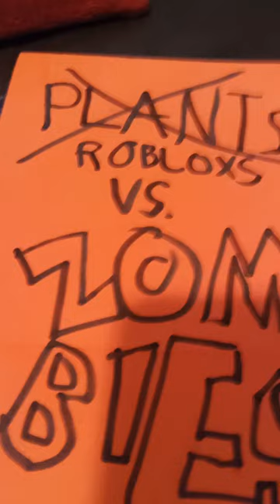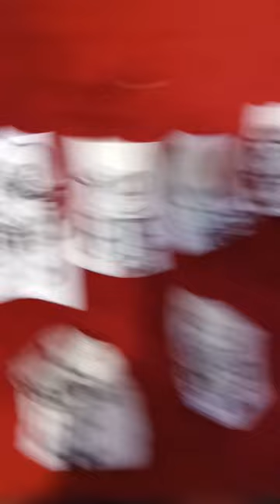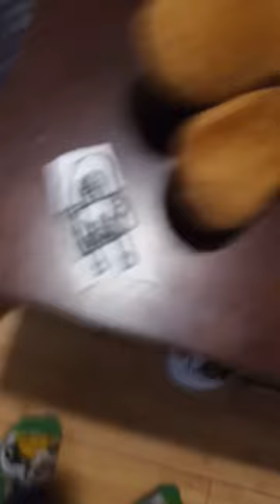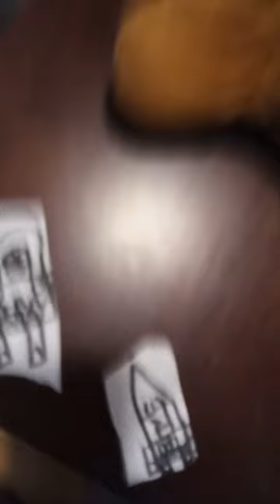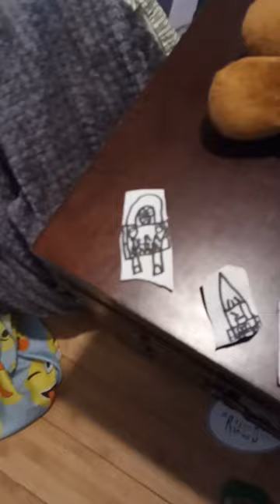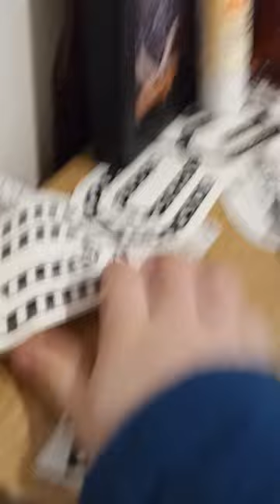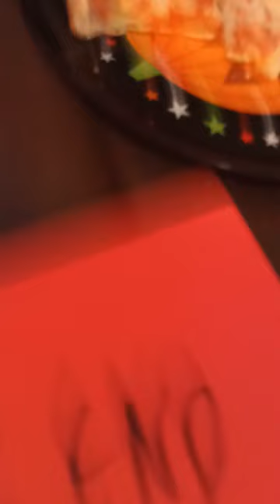I'm shouting out everyone who watches this Premiere (experiment)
im doing this experiment to see how many fans i truly have. 1 person= 1 fan